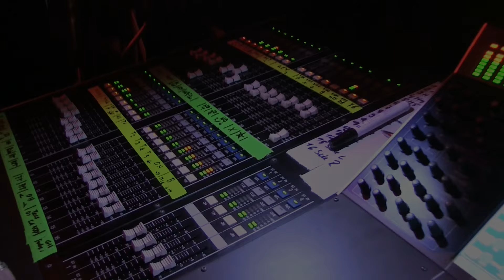Metal Franconia Trailer 2016 (official)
Das MFF 2016 steht dieses Jahr unter Starkstrom! Neben Power- und Heavymetal wird "Episch" groß geschrieben - Ob Stratovarious, Grave, Majesty, oder Hatred, Accuser und Debauchery hier gibts dreckig eins in den Nacken!

Für den Support aus dem Underground sorgen neben Elvenpath, Corrosive und Blackrout noch jede Menge aufstrebende Bands für ordentlich Druck - Wir sehen uns vor Ort!